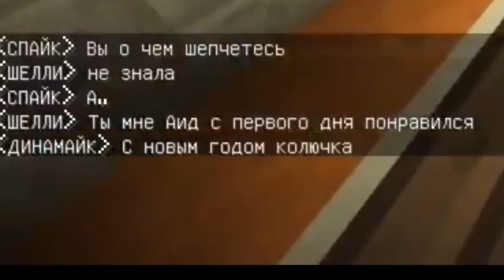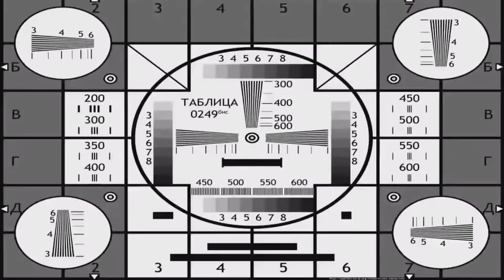АИД СМЕШНЫЕ МОМЕНТЫ 🤣| ДЕРЕЖАБЛЬ, АГА | #4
Аид смешные моменты!

Остальные части ищите на КАНАЛЕ 😏